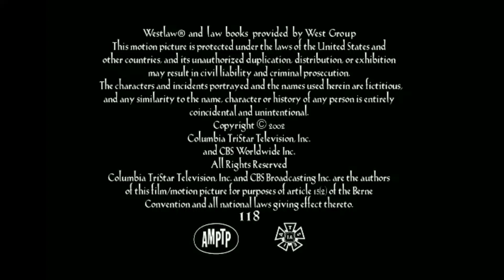David Hollander Productions/Gran Via/CBS Productions/Columbia TriStar Domestic Television (2001) #2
From "The Guardian" (Starting with the 11th episode)

This show and The Shield are the only 2 shows that I know of that use a widescreen version of 2nd CTDT logo. while this Columbia TriStar logo is my personal favourite of the enhanced versions, its  video quality leaves much to be desired.

Well, as of this upload, I recently made it to 100 subscribers. Not bad considering I have only been around on YouTube for about 2 months! Thanks!